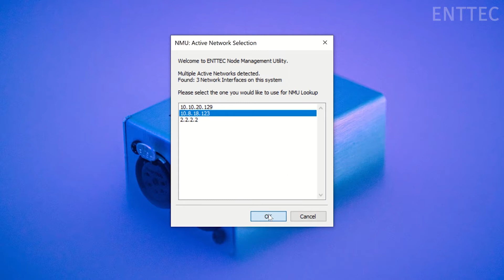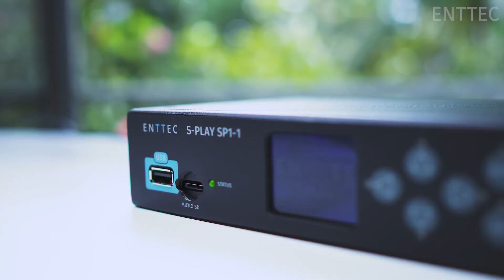Arabic Virtual Expo: show recorder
Hello!

Just because ENTTEC are not out on the road this year as much as we usually would be, that doesn’t mean you have to miss out on what we had ready to show you at trade shows.

Thanks to the wonders of video, here's Sara to talk you through the wonders of our revolutionary show recorder, the S-PLAY – all without having to leave the comfort of your chair. If only real trade shows were this easy!

And of course, don't hesitate to get in touch with us if you have any questions. We're always happy to help!